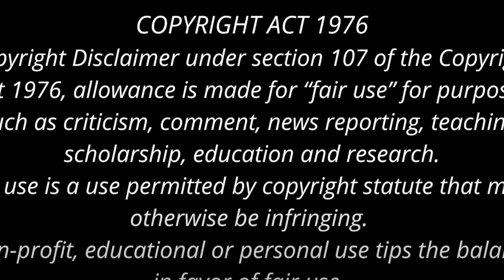ஒரே சிரிப்பு! படம் பார்த்து கதை சொல்றியா? Funny comedy Podcast in Tamil | Kadugu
இந்தக்காலக்கட்டத்துக்கும் பொருந்தும் திரு. கடுகு அவர்களின் சிரிப்புக் கதைகள்
Tamil Podcast
Tamil Stories
Stories in Tamil
kadugu tamil story,
kadugu
tamil stories
kadugu stories
tamil movies
comedy
tamil story
kadugu comedy stories
kadugu Funny Stories
Thuppariyum Sambu